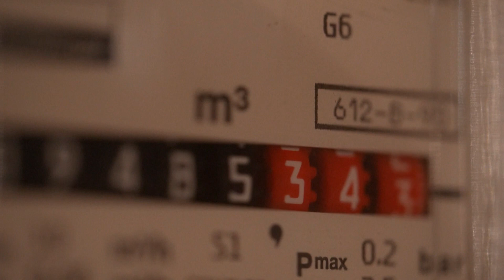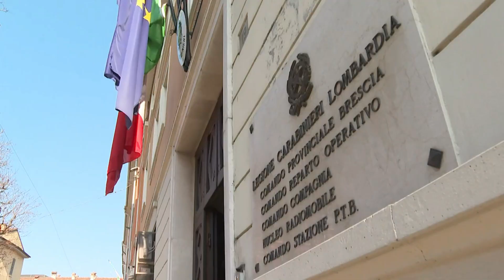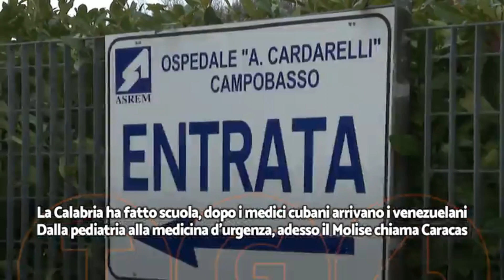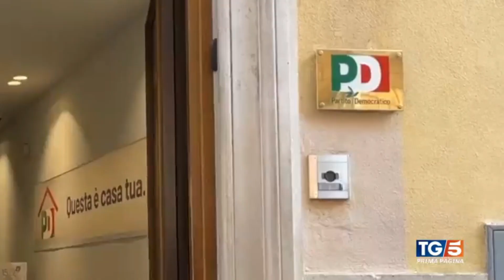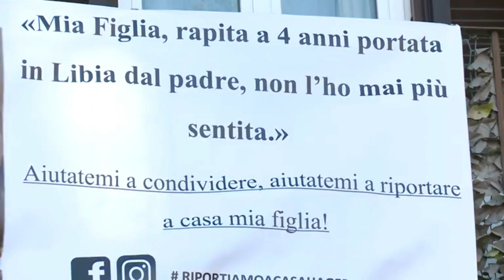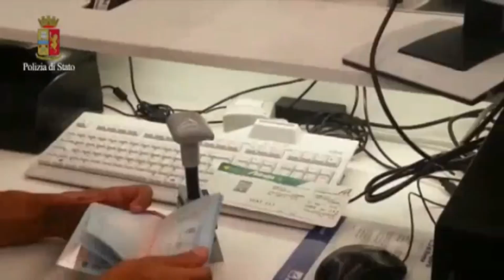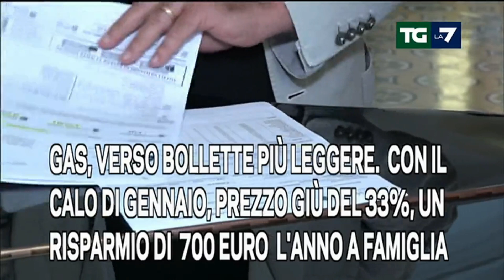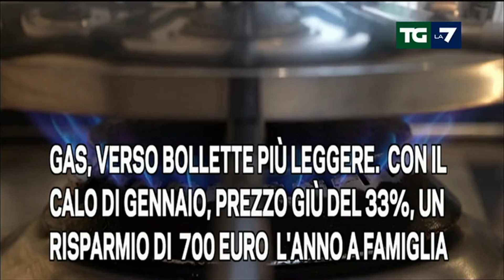Titoli dei telegiornali del 29/01/2023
Rassegna stampa telegiornali italiani del 29 gennaio 2023.

00:00 ║ TG1 delle 20:00 - Rai 1
00:56 ║ TG2 delle 20:30 - Rai 2
02:19 ║ TG3 delle 19:00 - Rai 3
03:39 ║ TG4 delle 19:00 - Rete 4
06:39 ║ TG5 delle 20:00 - Canale 5
08:44 ║ StudioAperto delle 18:30 -  Italia1
10:54 ║ TG7 delle 20:00 - La7